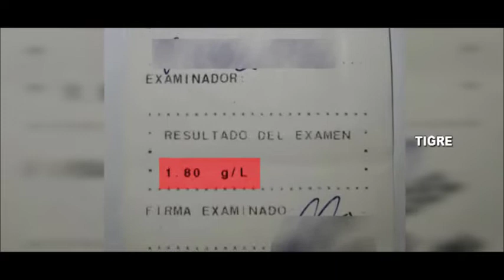Tigre: Conductor ebrio y en contramano detenido gracias a las cámaras de COT